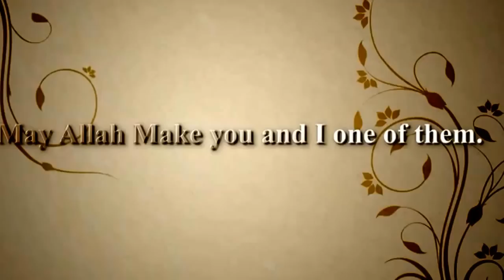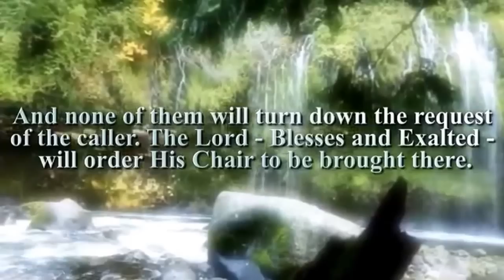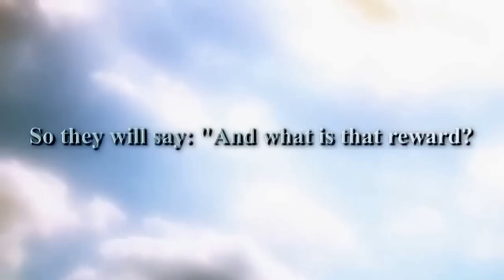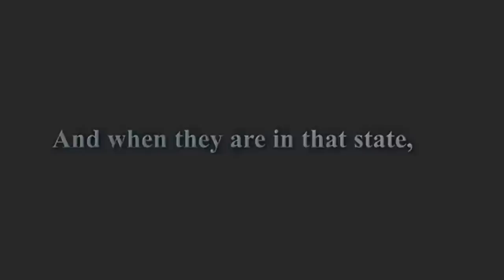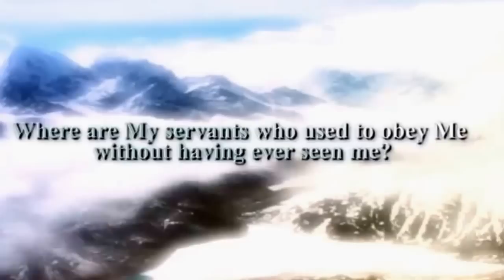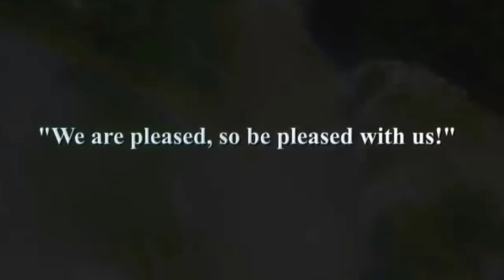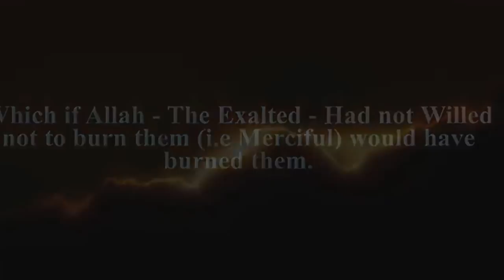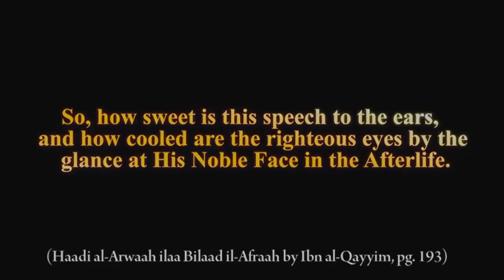A Meeting With Allah | Description Of Paradise by Ibn al-Qayyim (rahimahullah)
Description of Paradise by Ibn al-Qayyim (rahimahullah)